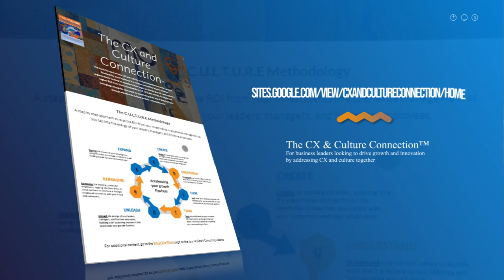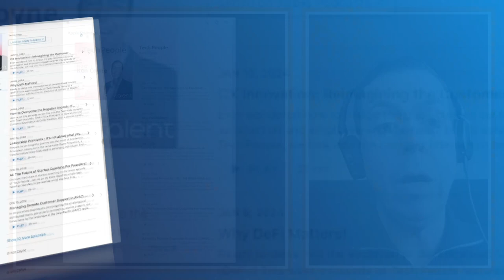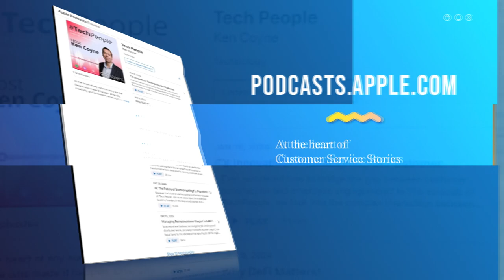Turning Great EX Into Great CX with Ken Coyne of OpsTalent!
Forget happy employees, aim for THRIVING employees!

Ken Coyne, Head of CX at OpsTalent, joins host Matt Egol of JourneySpark Consulting on CXCultureConnection to reveal how EX fuels EXCEPTIONAL customer experiences. Dive in & unlock the secrets to employee happiness & skyrocketing CX!

00:00 – Preview of Episode
00:15 – Opening and Introduction of guest Ken Coyne
00:58 – Evolution of Call Centers
03:03 – The Role of Contact Centers in Customer Experience
05:19 – Using Call Centers as a Source of Insights
08:46 – The Connection Between CX and Culture
13:21 – Reinforcing the EX-CX Connection
16:31 – Driving Behavior Adoption in Call Centers
23:33 – Opportunities in a Virtual Work Environment
28:22 – Behavior Adoption
29:55 – The Role of AI in Call Centers
33:22 – The Future of Customer Experience
35:44 – Applying Best Practices Across Industries
37:50 – Learning More and Getting Connected with Ken Coyne
38:31 – Closing